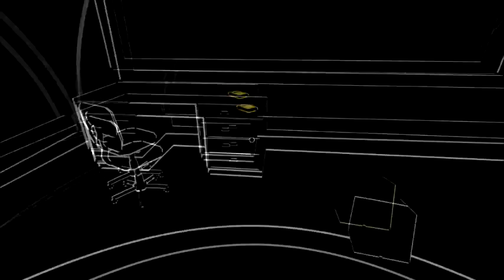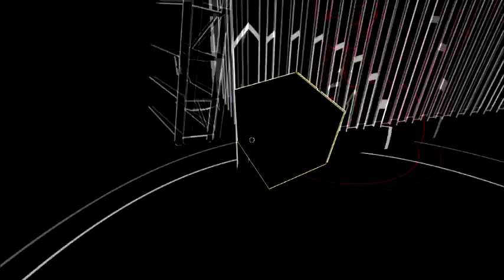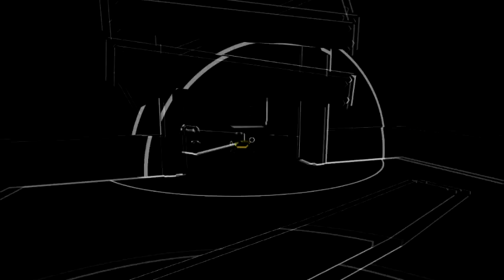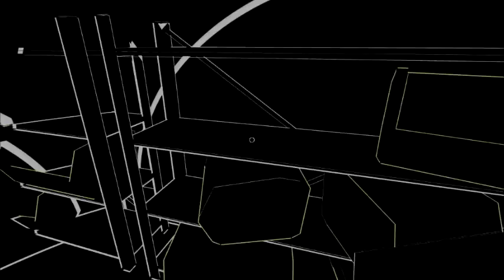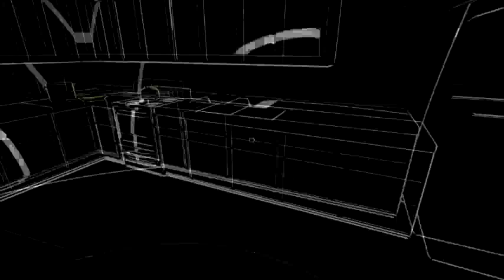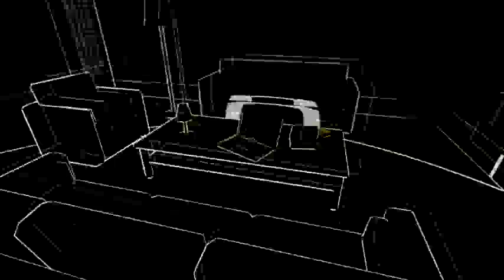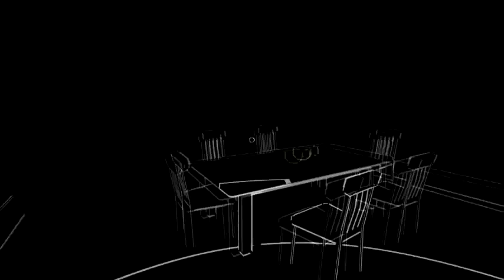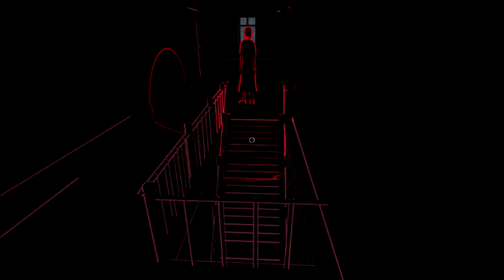THEY HEAR YOUR FEARS!! | Lurking Indonesian Review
Thanks for enjoy the video,

Be The Best! Do not punch yourself, and GoodBye